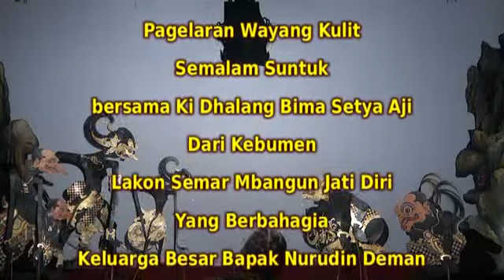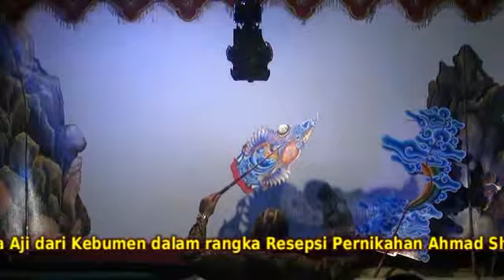BIMA SETYA AJI DISC F TAMAT